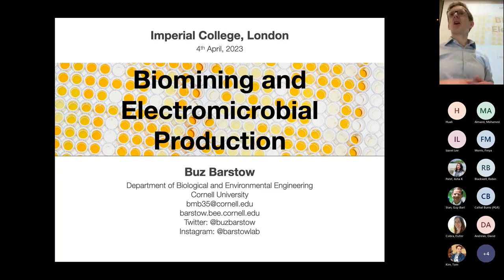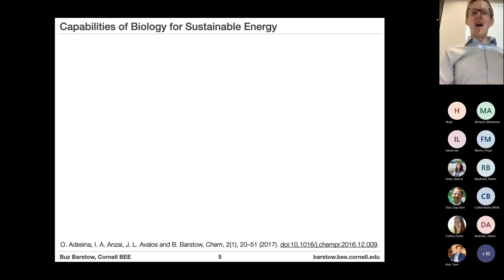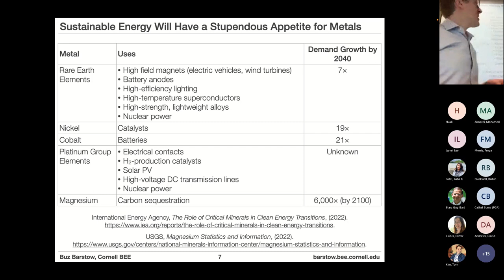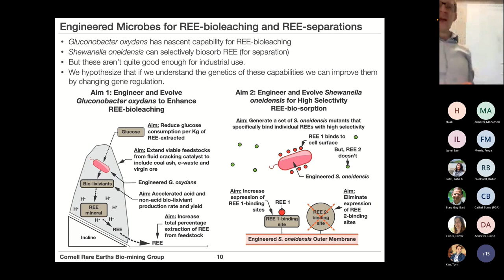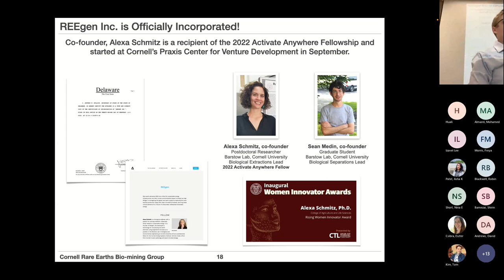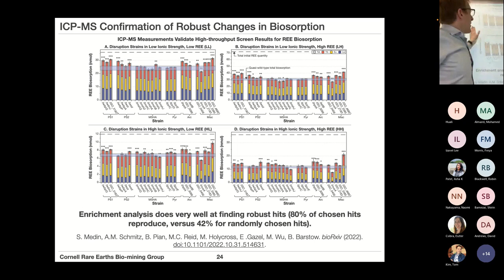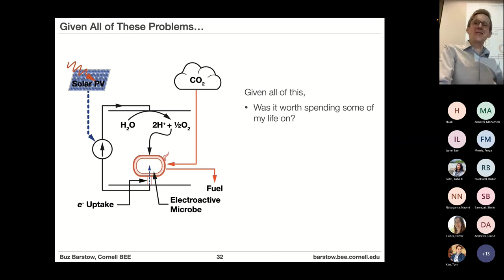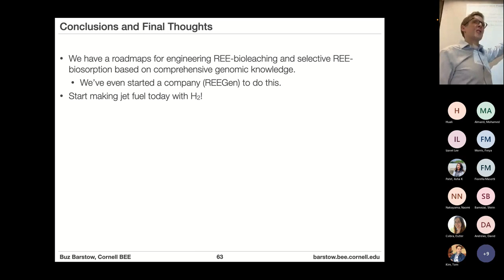Prof Buz Barstow -- Biomining and Electromicrobial Production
Biomining and Electromicrobial Production  - Prof Buz Barstow (Cornell University) 04 April 2023

Creation of a new sustainable energy infrastructure means that the demand for metals is increasingly rapidly, but traditional mining technology won't be able to keep up with demand. Rare earth elements (REE) are essential ingredients in high field magnets for wind turbines and electric vehicles, solid state lighting and superconductors; nickel is essential for catalysts; cobalt for batteries; platinum group elements for electrical contacts and H2-producing catalysts; and magnesium could be essential for carbon mineralization. Demand for REE is projected to increase 7× between now and 2040; the demand for Mg could go up 6,000× by the end of the century. Traditional mining processes can be highly environmentally damaging, and traditional deposits of many metals won't be sufficient to meet the needs of the energy transition.

Biomining could replace traditional mining with environmentally-friendly bioprocesses. My lab has used our Knockout Sudoku technology to characterize the genome of the mineral-dissolving microbe Gluconobacter oxydans and discover the genetic systems that enable it to mine rare earth elements. We have used this new knowledge to create a roadmap for engineering G. oxydans that has already improved biomining of REE by 73%.